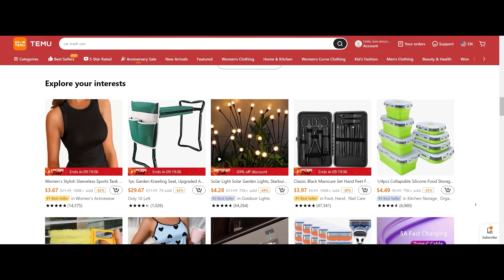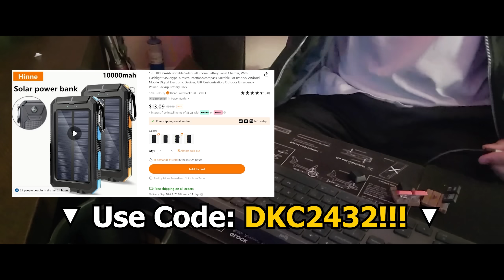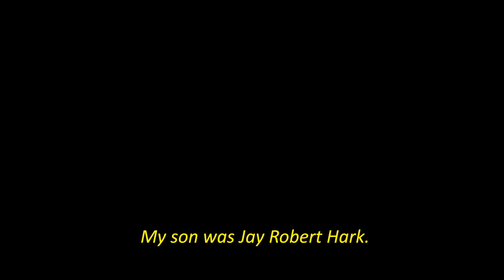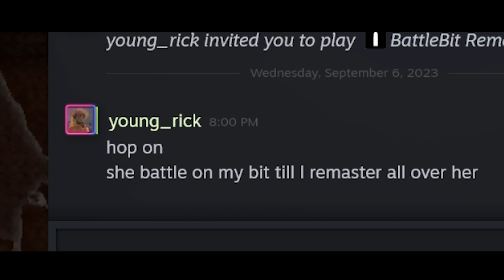The Battle Bit Experience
🔍Search dkc2432 on Temu App to get $100 coupon bundle for free (for all users)
⚡Special Price For TEMU NEW USERS
*After applying the $100 coupon bundle, new users can get it for only $259
(3) Please update the text below in pinned comment, copy directly.